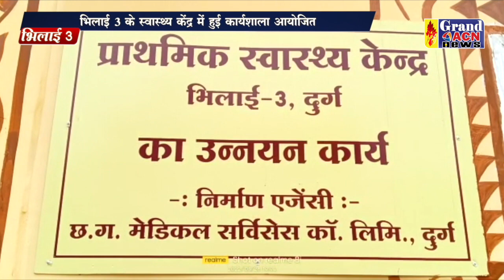स्वास्थ्य विभाग कार्यशाला Shailendra Khare